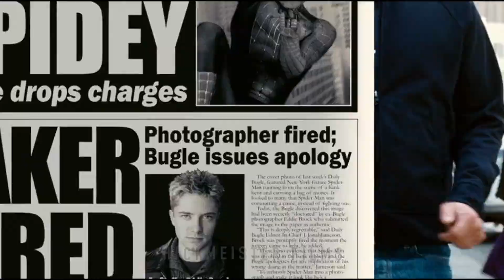Spider-Man in 30 Seconds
The video that YouTube doesn't want you to see.

Huge shoutout to my Spectacular Tier 3 Members and Patrons:
The Gaming Skeleton
stuff

Massive shoutout to my other Patrons:
litigationStation

Also a shoutout to my other members:
Michael Pace
Graysterboys
árpád kiss
Ursula Ditkovich
sam skalli